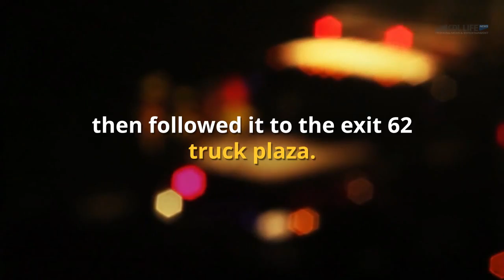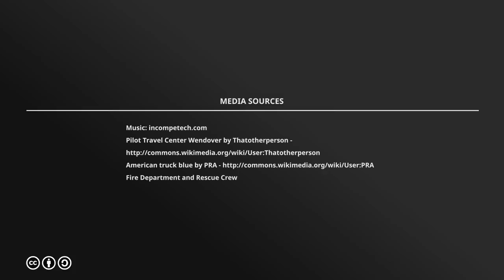Truck stolen at gunpoint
Early Sunday morning a man stole a tractor-trailer at gunpoint near Gallatin County, Kentucky.

The truck driver called the police around 1:15 a.m. reporting his truck stolen from the Pilot Truck Stop off of exit 28 in Henry County.

He reported a blue truck traveling north on Interstate 71.

The truck driver told police, a white male climbed into his truck and pointed a gun at him, then drove away in the semi.

Gallatin County Officials found the truck near the 54-mile marker, then followed it to the exit 62 truck plaza. The truck was found parked in the rear lot.

The Gallatin County Sheriff Department, Kentucky State Police and Boone County Sheriff Department surrounded the truck and took the suspect into custody.

The thief, Christopher Pinguely, carried a loaded semi-automatic assault rifle.

The truck driver positively identified the suspect as the person who pointed the gun at him.

Pinguely was charged with armed robbery along with several other charges by the Kentucky State Police.

According to Fox 19 Now, the truck thief was taken to Carroll County Detention Center.